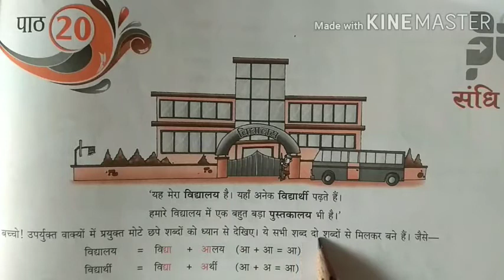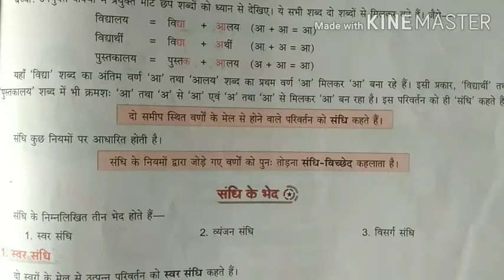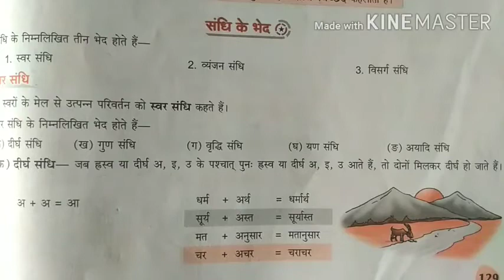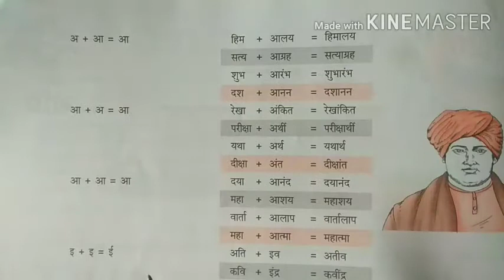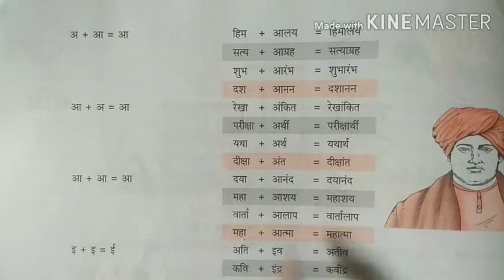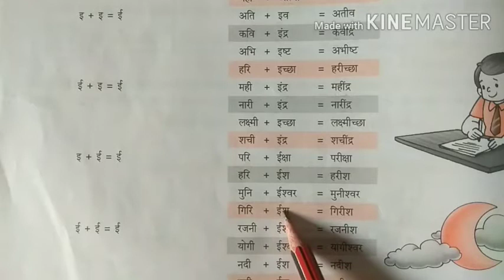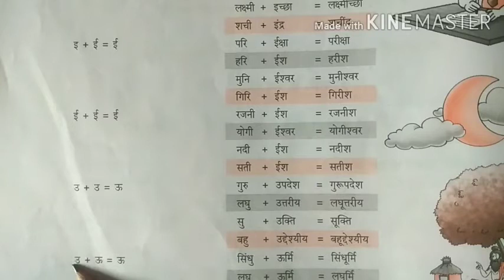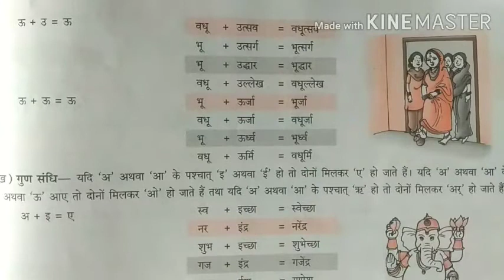Class 8 हिंदी व्याकरण मंजरी पाठ 20"संधि" संपूर्ण व्याख्या part1